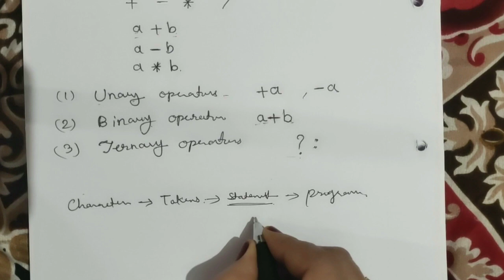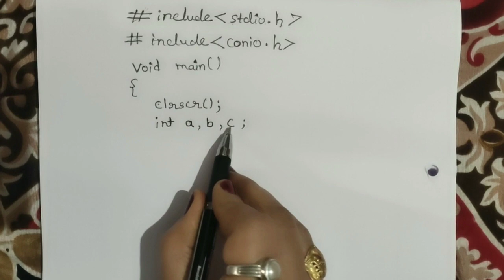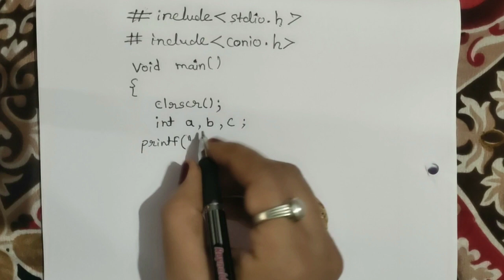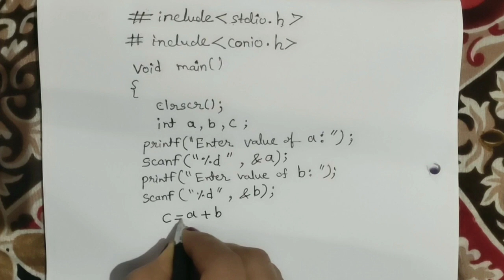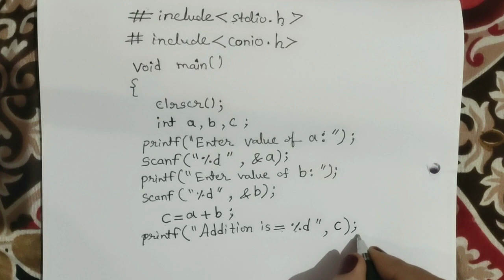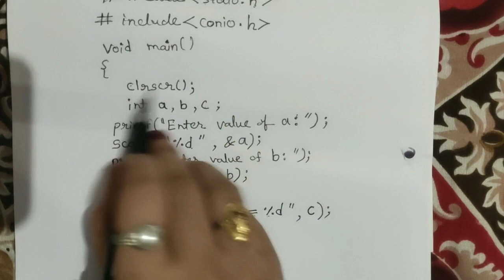Basic Description of C Programming Language - Part I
Basic of C programming language with an example
C is a procedural programming language. It was initially developed by Dennis Ritchie in the year 1972. It was mainly developed as a system programming language to write an operating system. The main features of C language include low-level access to memory, a simple set of keywords, and clean style, these features make C language suitable for system programmings like an operating system or compiler development.
Many later languages have borrowed syntax/features directly or indirectly from C language. Like syntax of Java, PHP, JavaScript, and many other languages are mainly based on C language. C++ is nearly a superset of C language (There are few programs that may compile in C, but not in C++).
C programming is a case sensitive programming language.

Each C programming statement is ended with semicolon (;) which are referred as statement terminator.

printf() command is used to print the output onto the screen.

C programs are compiled using C compilers and displays output when executed.

Below are the steps to be followed for any C program to create and get the output. This is common to all C program and there is no exception whether its a very small C program or very large C program.

Create

Compile

Execute or Run

Get the Output